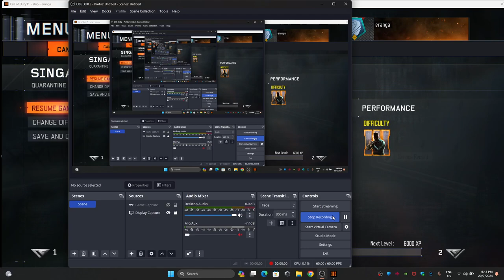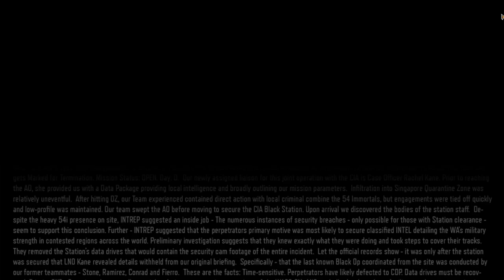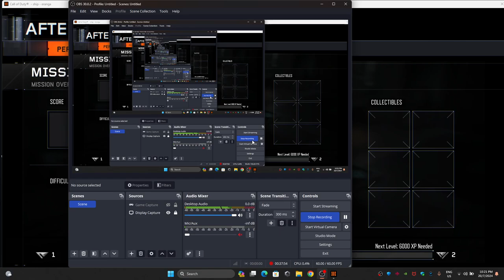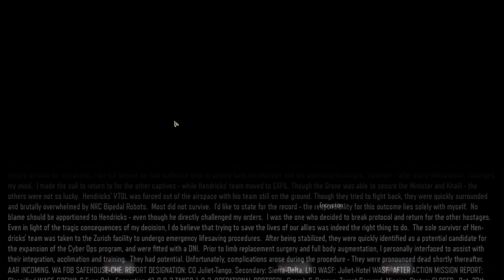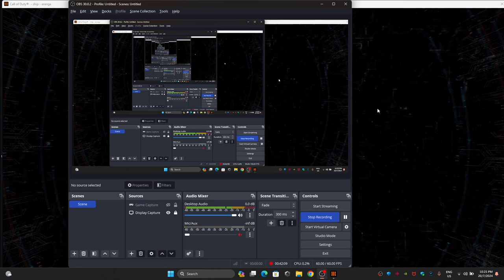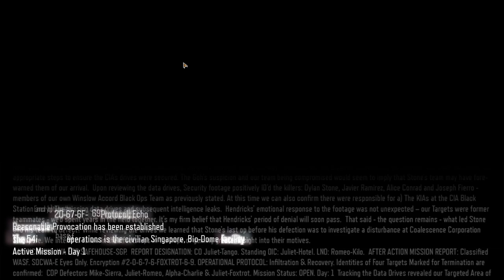I played Black Ops 3 in 2024 and it's still INSANE #2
call of duty black ops 3 game play in asus tuf gaming laptop A17 with maximum quality.